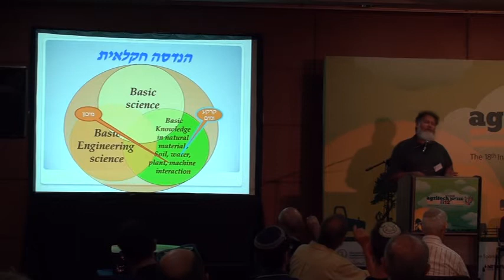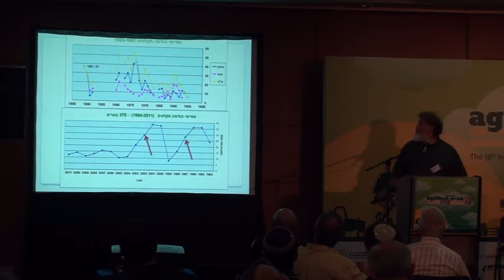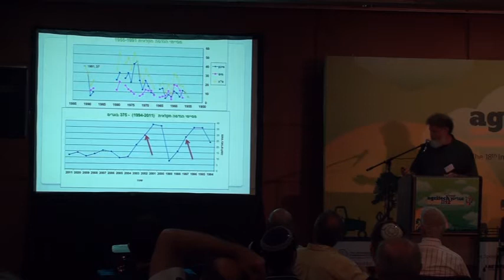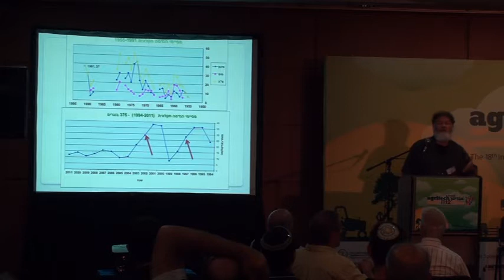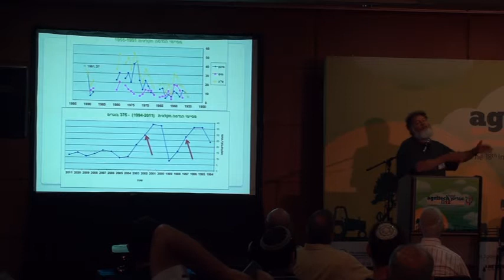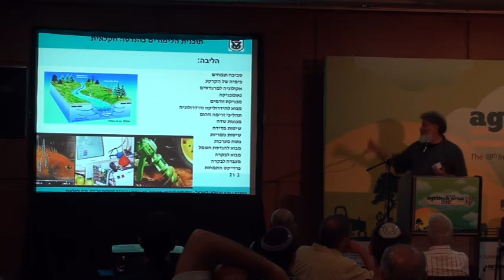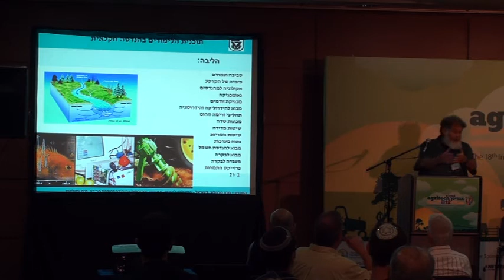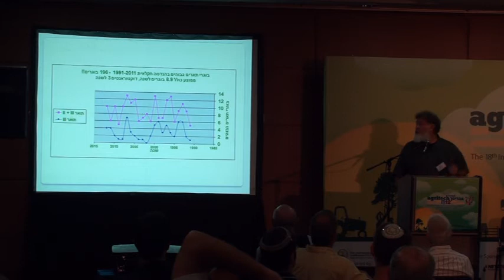Avi Shaviv - Presentation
הנדסה חקלאית בטכניון - שינויים ותמורות

הרצאה של פרופ' אבי שביב במסגרת הכנס השנתי 2012 של האגודה הישראלית להנדסה חקלאית שנערך בתאריך 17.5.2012 בגני התערוכה במסגרת תערוכת אגריטך.

Lecture by Avi Shaviv held during the 2012 annual conference of the Israeli Society of Agricultural Engineering on 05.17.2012 at the Exhibition Grounds during "Agritech" - Agricultural Technology Exhibition